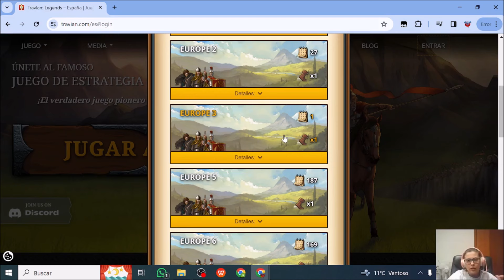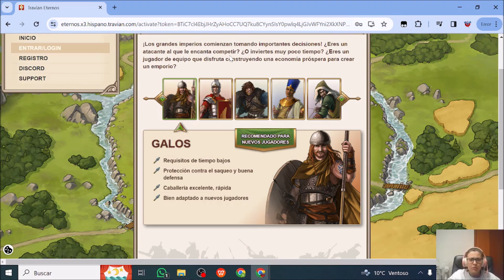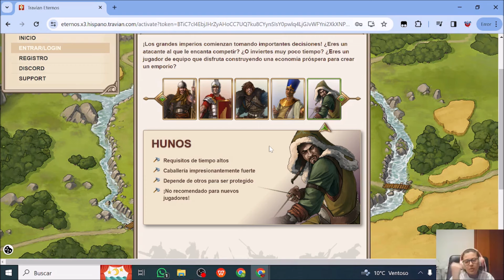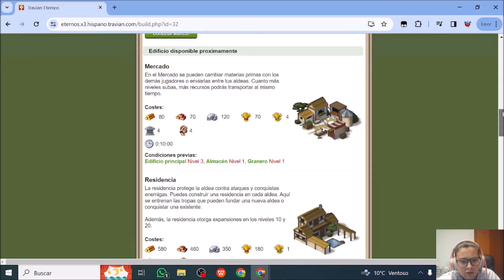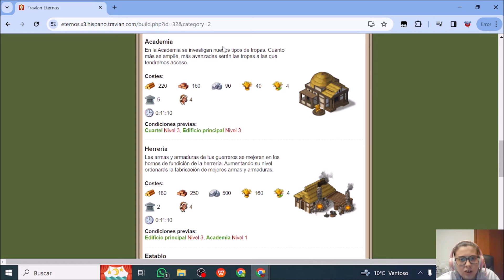Travian: Legends | Gameplay en Español - Ep.1 "Nueva Serie en el Canal"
Entra en una historia contada por una compleja red de acciones de los jugadores. Viaja por un mundo tan vasto que hasta el más rápido tardará días en cruzarlo. Fieros germanos, tenaces romanos y ladinos galos estarán a tu lado - o en tu camino. Un sistema de comercio administrado totalmente por los jugadores que permite a la persona adecuada hacer una gran fortuna. Intenta conseguir cada artefacto único - o haz que tu Maravilla sea la más rápida nunca construida. en Travian: Legends puedes ser quien tú quieras ser.
Este es el inicio de una serie por el 20º Aniversario de Travian. Espero que os guste!